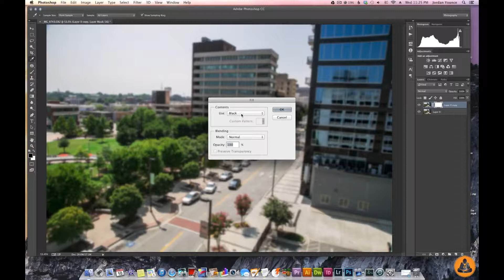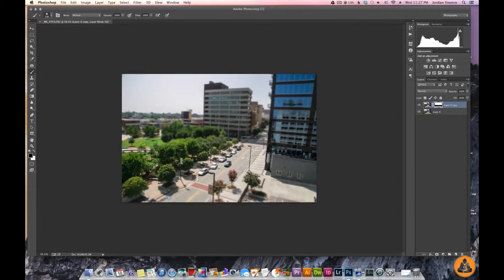How to Create a Tilt Shift Effect in Photoshop